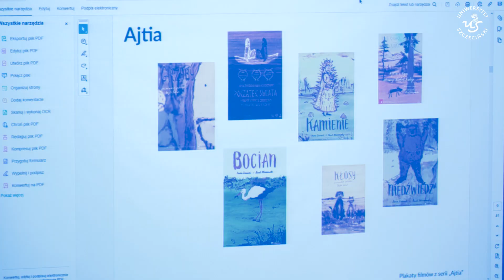5 edycja Business Day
W Instytucie Ekonomii i Finansów w dniu 21.11. br., odbyła się 5 edycja Business Day! Wydarzenie dedykowane dla studentów US zgromadziło ponownie wiele zainteresowanych. Celem Business Day jest przybliżenie praktyki gospodarczej poprzez kontakt z wybitnymi praktykami z województwa zachodniopomorskiego.

Serdeczne podziękowania dla partnera wydarzenia – Agencji Rozwoju Metropolii Szczecińskiej oraz dla naszych gości:
Daria Prochenka – Prezes Zarządu Clochee Sp.z o.o.
Monika Richter – trener DCC Grygorcewicz
dr Jakub Lasota – Członek Zespołu Zarządzającego oraz Inwestor Zjedz.my
Paweł Kleszczewski i Katarzyna Zimnoch, Konik Studio